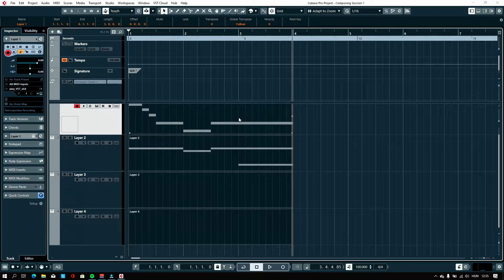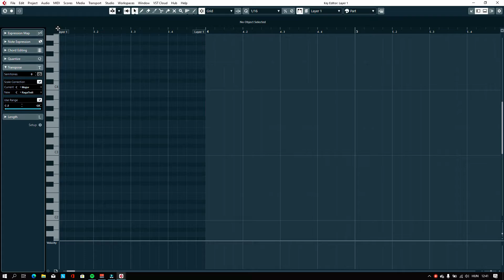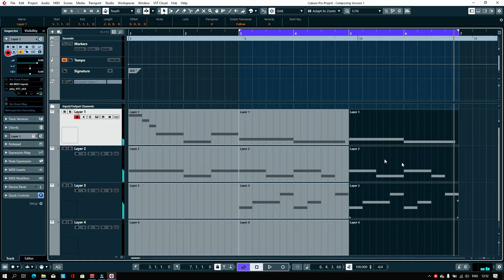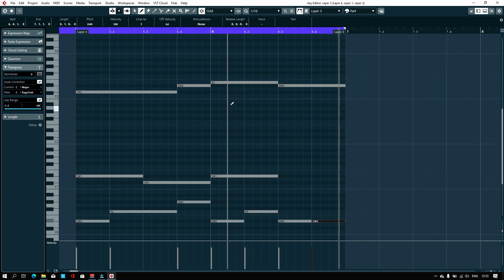Cubase Composing Session 1